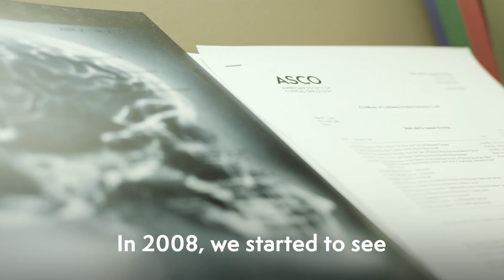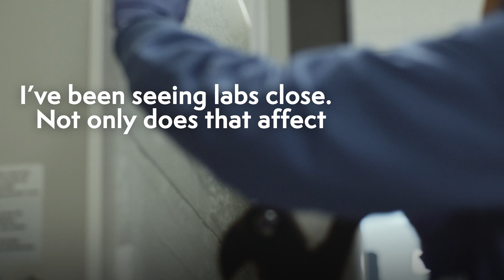I Live to Conquer Cancer Campaign Video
Four cancer researchers, spanning from large urban institutions to community-based practices, examine the importance and impact that federally funded research has had on cancer progress. for more about the “I Live to Conquer Cancer” campaign.